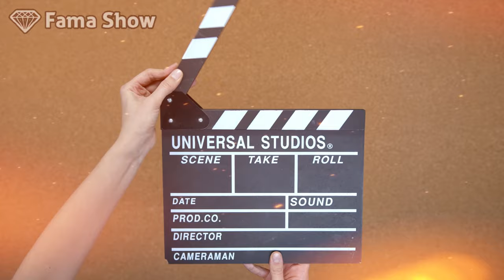Marco D'Almeida FUGIU de PORTUGAL! | Fama Show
O ator Marco D'Almeida fugiu de Portugal! Saiba tudo!